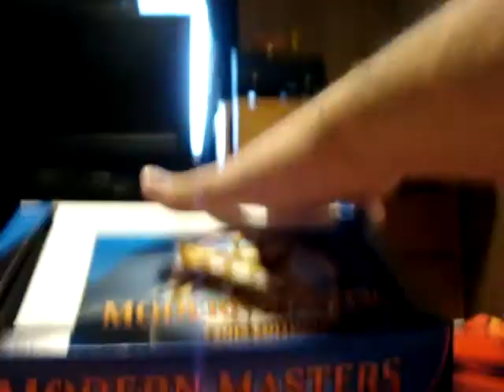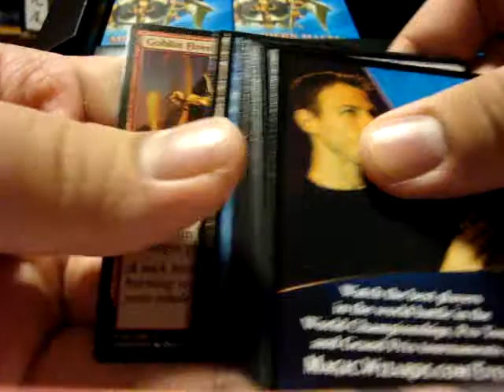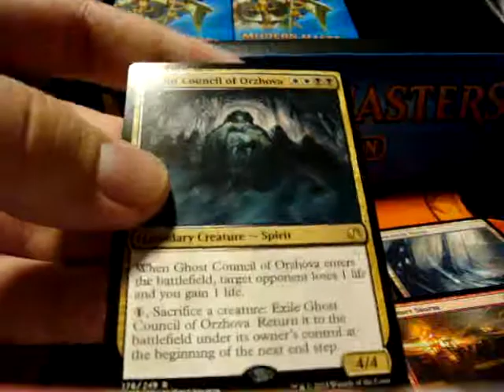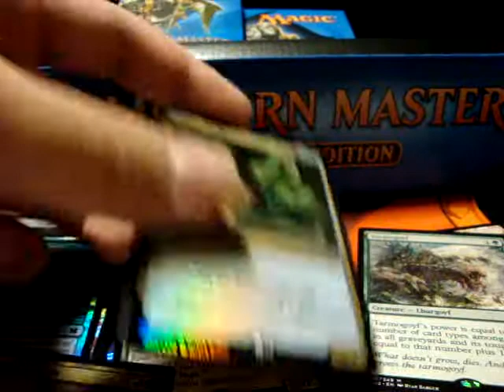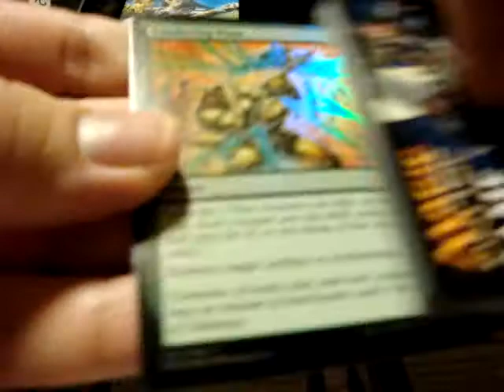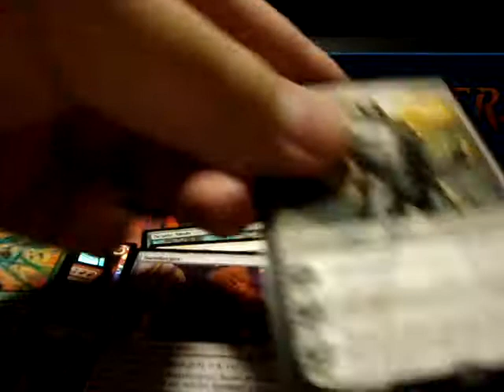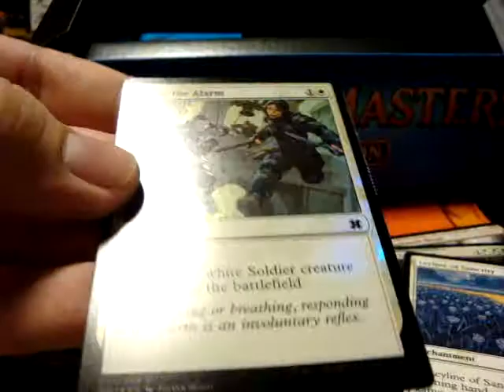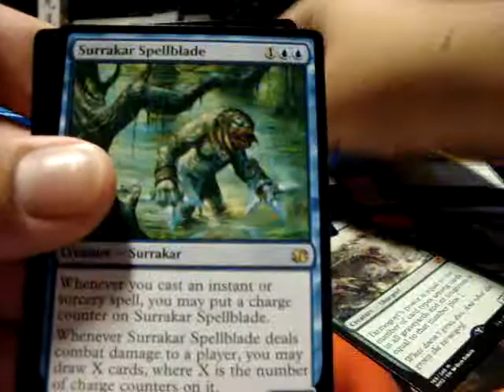MTG Modern Masters 2015 box opening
Sorry for the shaky camera and no real audio. Next box opening will have commentary.